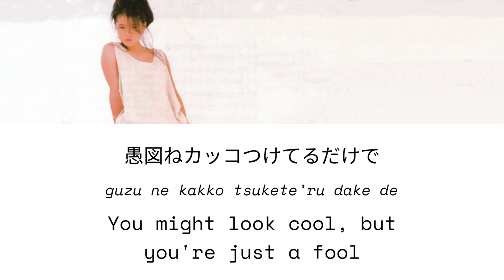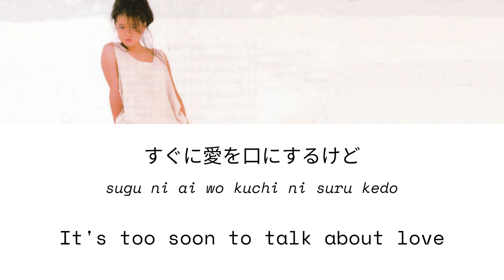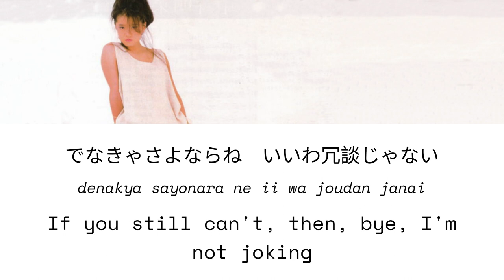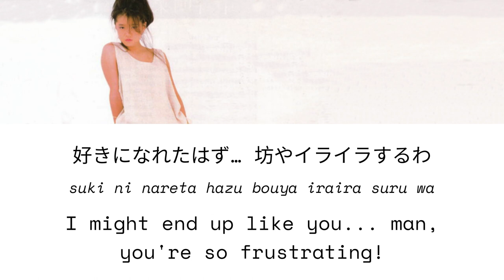Akina Nakamori 中森明菜 - Jukkai (1984) [十戒 (1984)] Lyric Video [KAN/ROM/ENG]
Song: 十戒 (1984) - Jukkai (The Ten Commandments) (1984)
Artist: Akina Nakamori 中森明菜
Written by: Masao Urino
Composed by: Masayoshi Takanaka
Album: 十戒 (1984) (Single) / Possibility (Studio album)
Year: 1984